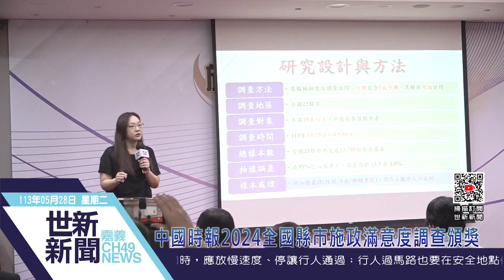世新新聞 中國時報2024全國縣市施政滿意度調查頒獎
113年5月28日 (二) 世新新聞

中國時報2024全國縣市施政滿意度調查頒獎

中國時報全國22縣市長施政成績單正式公佈！依據最新完成近一萬四千人的 超大型民調結果，在「縣市長施政滿意度」方面，六都的台中市長盧秀燕和高 雄市長陳其邁再度蟬聯金獎，十六縣市由嘉義縣長翁章梁和嘉義市長黃敏惠順 利衛冕。從整體表現來看，台中市長盧秀燕與嘉義市長黃敏惠表現最佳，13個 施政面向全數獲獎，以10金3銀雙雙榮膺滿貫王